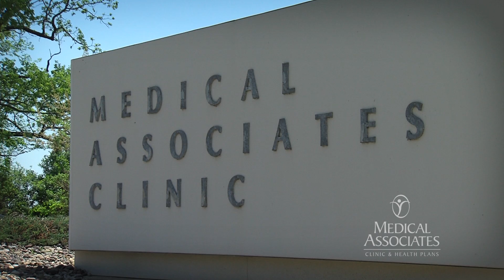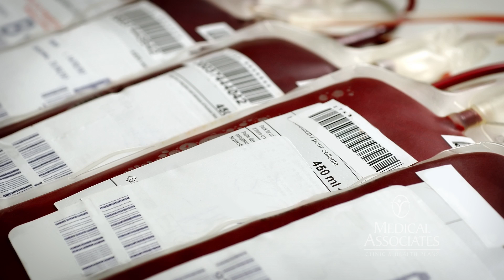Patient Blood Management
Blood is a precious commodity. Medical Associates has teamed up with Mercy Dubuque to launch a new patient blood management program that reduces the number of transfusions needed during surgery both inter-operative and post-operative. Not only does patient blood management increase the health of a patient’s blood pre-op, but the program has reduced the number of transfusions needed in the heart program by 80 percent over the past 18 months. Hear from Dr. Bezzina on how implementing this new program is further evidence of our commitment to provide a standard of excellence for patients.